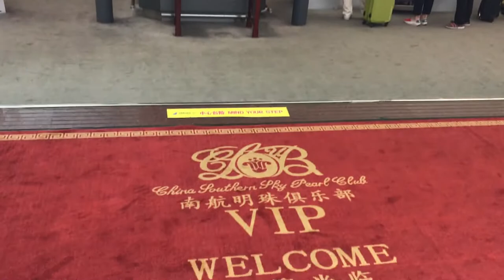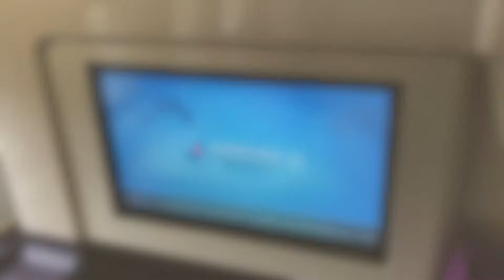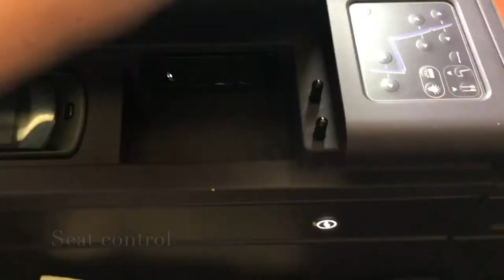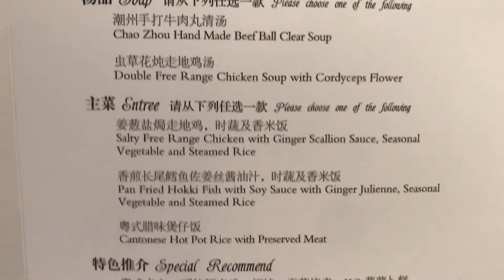Boeing 777 First Class China Southern Guangzhou to Chengdu |中國南方航空 777 頭等艙